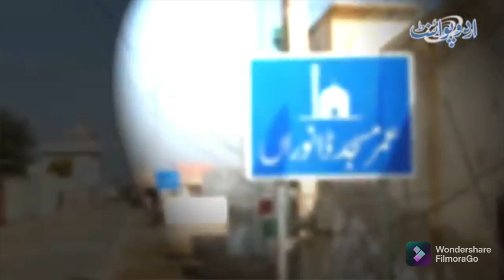3rd wife of A.L story